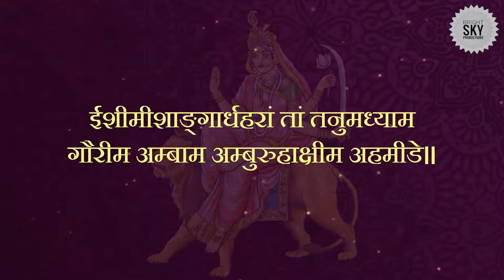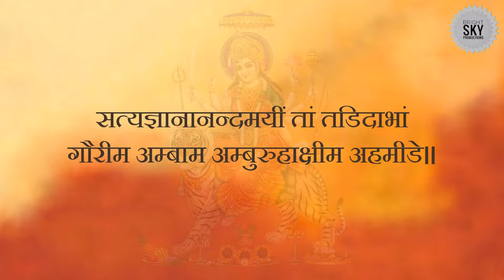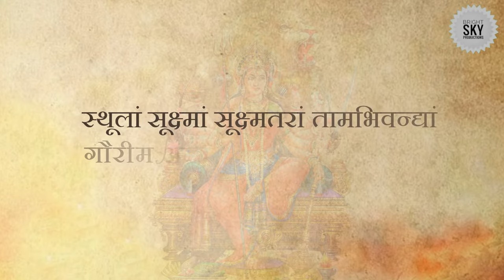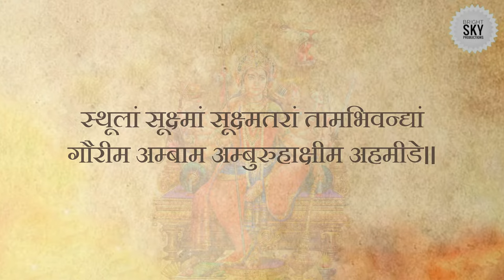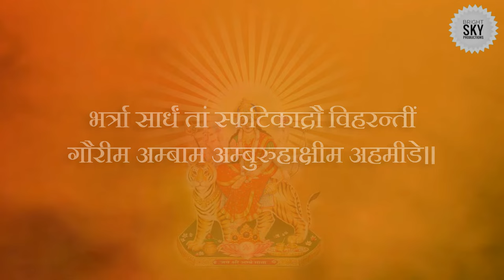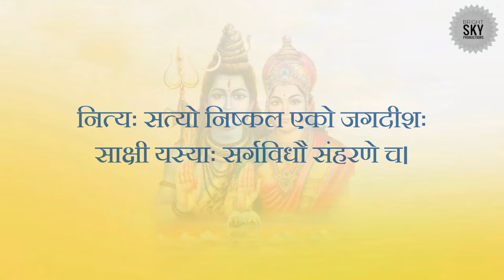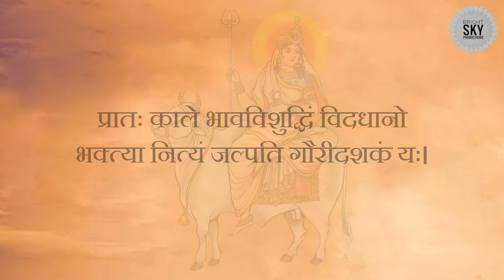Lyrical: Gauri Amba Kashmiri || Poozai Posh || Leela Rabda Kashmiri Bhajan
Shreemat Shankaracharya Virchitam Gauri Dashakam
श्रीमच्छंकराचार्यविर्चितंगौरीदशकम्

Gauri Dashakam
गौरी दशकम्

Gauri Stuti
गौरी स्तुति

Leela Rabhda Sthaapit Luptakhil Lokaam

Singer: Smt. Kailash Mehra ji & team

Album: Poozai Posh

©KOA-USA

LYRICS & MEANING

ॐ लीलारब्ध-स्थापित-लुप्ताखिल-लोकां,
लोकातीतैर्-योगिभिरन्तर-हृदि-मृग्याम्,
बालादित्य-श्रेणिसमान-द्युतिपुञ्जां,
गौरीम-अम्बाम-अम्बुरु-हाक्षीम-अहमीडे॥

I adore my mother Gauri, who has lotus like eyes,
Who playfully creates and destroys the worlds,
Who is sought after by the mind of yogis, who are beyond this world,
And who is like a collection of light of several suns at dawn.

आशा-पाश-क्लेश-विनाशं विदधानां,
पादाम्भोज ध्यान-पराणां पुरुषाणाम्,
ईशीम-ईशाङ्गार्ध हरां तां तनुमध्याम,
गौरीम-अम्बाम-अम्बुरु-हाक्षीम-अहमीडे॥

Who destroys the troubles due to desire and affection,
Of those men who meditate on her lotus like feet,
And who has captured half the body of Shiva and who is ever pleasing.

प्रत्याहार ध्यान-समाधि स्थिति-भाजां,
नित्यं चित्ते निर्वृतिकाष्ठां कलयन्तीम्,
सत्य-ज्ञाना-नन्दमयीं तां तडित-आभां,
गौरीम-अम्बाम-अम्बुरु-हाक्षीम-अहमीडे॥

Who can be seen by sages in the state of meditation and deep trance,
Who resides within our mind inciting it and giving it pure bliss,
Who is filled with pure bliss of wisdom and who has a slender waist.

चन्द्रापीडा-नन्दितमन्द-स्मित वक्त्रां,
चन्द्रापीडा-लङ्कृत लोला-लकभाराम्,
इन्द्रो-पेन्द्रा द्यर्चित पादाम्बुज-युग्मां,
गौरीम-अम्बाम-अम्बुरु-हाक्षीम-अहमीडे॥

Who has a smiling face due to happiness created by Shiva wearing the moon,
Who has long dense blue tresses which shines by the moon she wears,
And whose lotus like feet is worshipped by Indra and Upendra.

नानाकारैः शक्ति-कदम्बैर्-भुवनानि,
व्याप्य स्वैरं क्रीडति यासौ स्वयमेका,
कल्याणीं तां कल्प लता-मानति-भाजां,
गौरीम-अम्बाम-अम्बुरु-हाक्षीम-अहमीडे॥

Who in varying forms of collection of powers,
Occupies the world and plays with it in her own accord,
Who is auspicious and who is the wish giving plant to those who bow to her.

मूलाधारात उत्थित वन्तीं विधिरन्ध्रं,
सौरं चान्द्रं दाम विहाय ज्वलिताङ्गीम्,
स्थूलां सूक्ष्मां सूक्ष्मतरां ताम अभिवन्द्यां,
गौरीम-अम्बाम-अम्बुरु-हाक्षीम-अहमीडे॥

Who as the power, which rises from mooladhara,
Attains the effulgent form similar to sun and moon and shines like a flame.
And who is subtler than the subtlest and is personification of pleasure.

आदि क्षान्ताम अक्षर-मूर्त्या विलसन्तीं,
भूते-भूते भूत-कदम्बम प्रसवित्रीम्,
शब्द ब्रह्मा-नन्दमयीं तां अभिरामां,
गौरीम-अम्बाम-अम्बुरु-हाक्षीम-अहमीडे॥

Who shines as the indestructible primary being,
Who is the originator of all living and non living things,
Who is the primeval sound and who shines like lightning.

यस्याः कुक्षौ लीनम-अखण्डं जगदण्डं,
भूयो भूयः प्रादुर अभूत अक्षतमेव,
भर्त्रार सार्धं तामस्फटि काद्रौ विहरन्तीं,
गौरीम-अम्बाम-अम्बुरु-हाक्षीम-अहमीडे॥

In whose womb exists, the playful limitless universes like an egg,
And Within whom also exists plentiful visible and invisible forms,
And who occupies half her husband’s body and wanders in his silver mountain.

यस्याम एतत प्रोतम-अशेषं मणिमाला,
सूत्रे यतवत क्वापि चरं चाप्यचरं च,
ताम अध्यात्म ज्ञान पदव्या गमनीयां,
गौरीम-अम्बाम-अम्बुरु-हाक्षीम-अहमीडे॥

Who is a garland in which the mobile and immobile things,
Are sewn and woven on a thread similar to beads and flowers,
And who can be attained only through the path of spiritual knowledge.

नित्यः शुद्धो निष्कल एको जगदीशः
साक्षी यस्याः सर्गविधौ संहरणे च,
विश्व-त्राण-क्रीडनशीलां शिवपत्नीं,
गौरीम-अम्बाम-अम्बुरु-हाक्षीम-अहमीडे॥

I salute my mother Gauri, who has lotus like eyes,
Who as the one eternal, pure, stainless goddess of universe,
Witnesses its creation destruction and also upkeep,
And who is the consort of Lord Shiva...

प्रातः काले भाव-विशुद्धिं विद्धानो,
भक्त्या नित्यं जल्पति गौरी दशकं यः,
वाचां सिद्धिं सम्पत्तिं उच्चै शिवभक्तिं,
तस्या-वश्यं पर्वतपुत्री विदधाति,
गौरीम-अम्बाम-अम्बुरु-हाक्षीम-अहमीडे॥

With a pure mind, right conduct and devotion, in the mornings,
If any one at least murmurs these ten verses on Gowri,
He would be blessed with words which become true,
Would have great devotion to Lord Shiva and
And he daughter of the mountain would as a rule act as per his wishes.